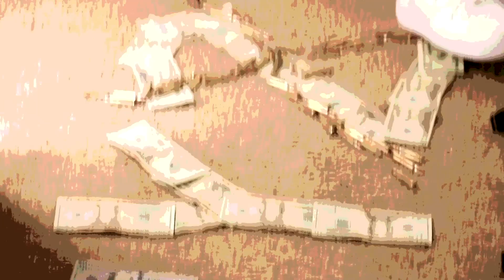Guy2x - Cap (Official Video) (Prod. by Deemarc)